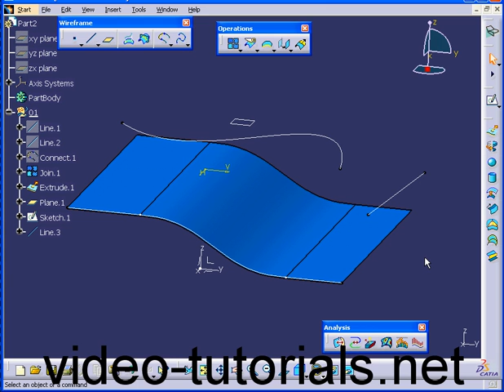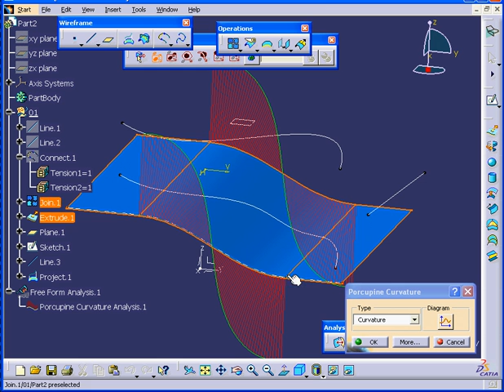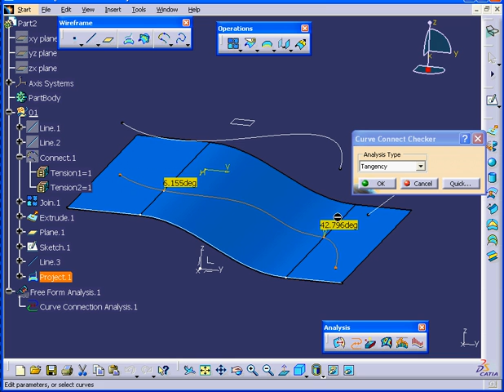SURFACE DESIGN CATIA V5